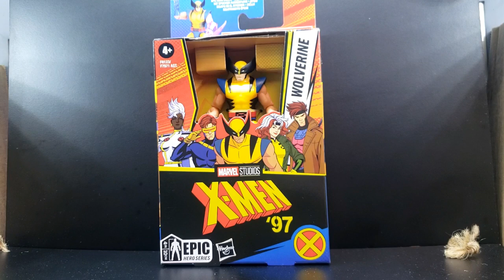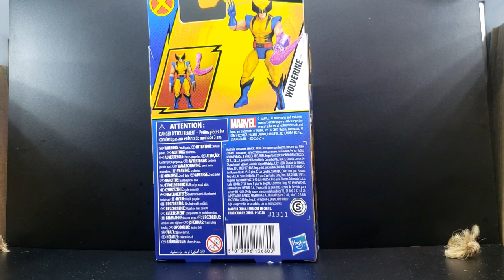[REVIEW] Is this the best 1/18 ( 4" / 3.75" ) scale Wolverine? XMEN '97 Epic Hero 4" X-Men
Wolverine in the Epic Hero 4" toyline dropped in stores (Target specifically) and has some sculpting promise. Will this figure stand with or surpass the existing Marvel Universe and MCU figure(s)? Will it be able to be used for the upcoming movie, "Wolverine and Deadpool"? Is this the Best Height for Wolverine in the 1/18 scale?
Jump in and see Beyond the Box N Blister!

- unboxing @01:10
- size & articulation overview @04:40
- scale explanation and brief comparison @05:56
- articulation recap @07:20
- initial thougts @10:25
- customization thoughts @11:45
- comparison & fit into Marvel 1/18 scale Universe / Infinite / Legends lines @12:38
- ball joint vs ball peg and socket @15:25
- loose joint fix-it @16:45
- brief comparison w/movie figures @18:23
- comparison to other custom ideas @18:56
- comparison to MU figures (overview) @23:50
- accessory: slash effect @24:54
- head swapping: see how it looks @26:09
- look at the head sculpt and comparison @28:17
- head sculpt preferences @29:38